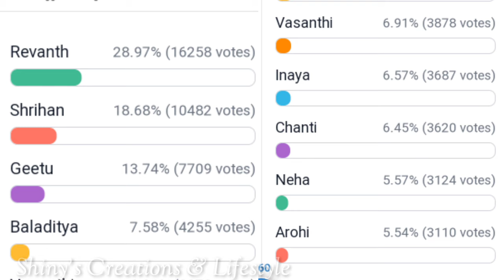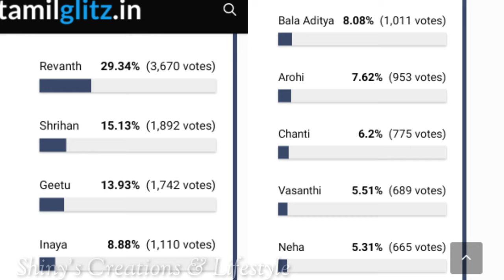అయ్యబాబోయ్ ... ఇదేం ట్విస్ట్ రా సామి..?!